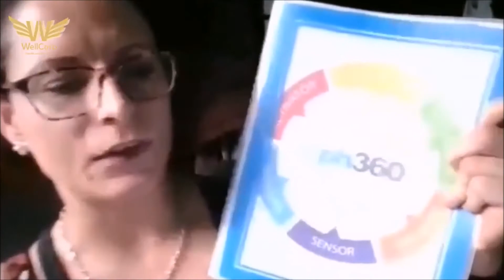Banded Together Goodbye Workout || Wednesday 29 April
- Mat
- Water bottle
- Towel
- Resistance Band/ DB

Warm-up
5 Inchworms
10 Front to back leg swings
10 Side to side leg swings
10 Backward arm circles
10 Forward arm circles
5 Jump Squats
Work out: 2-4 Rounds
Banded Lunges
Banded Push-ups
Banded Wide Squats
Banded Shoulder Press
Banded Rows
Side Taps
Cool down and stretch